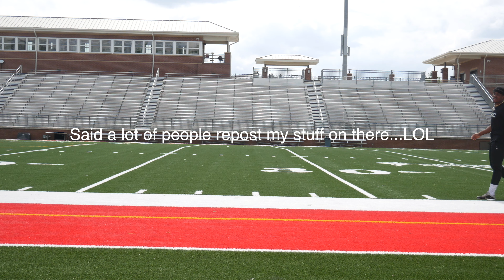Mic'd Up For A Workout??? Sunday Funday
I can't believe I got my ankles broken. 😞 😢

Just a Sunday workout with some young guys from South Carolina... Took a trip to Westwood High School to get some work in.. These guys can ball.

! YOU GUYS GIVE ME THE INSPIRATION TO KEEP MAKING THESE VIDEOS. !

TeamSHOC_JM

Lens: Sigma 16m 1.4
Camera: Panasonic Lumix G85
Chest Cam: GoPro Hero 9 Black